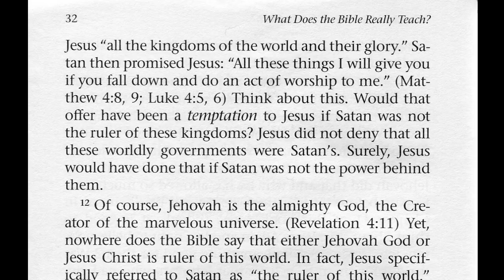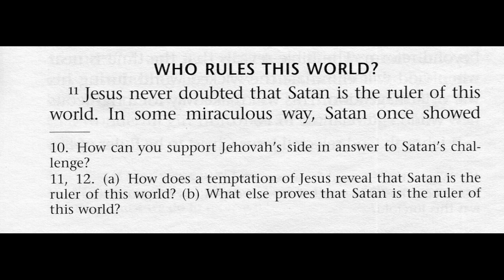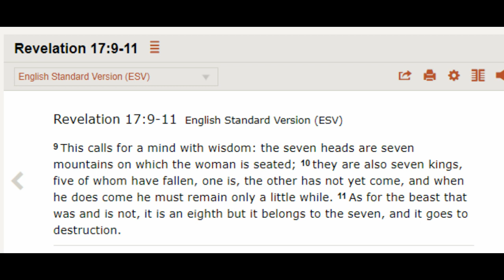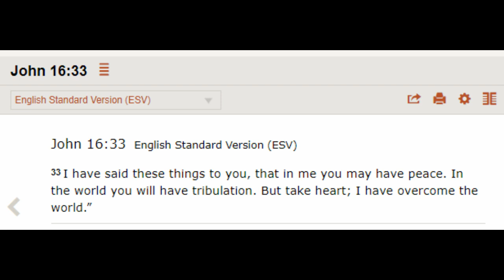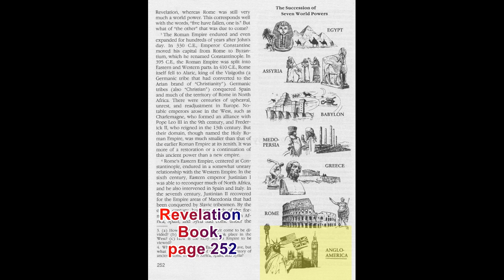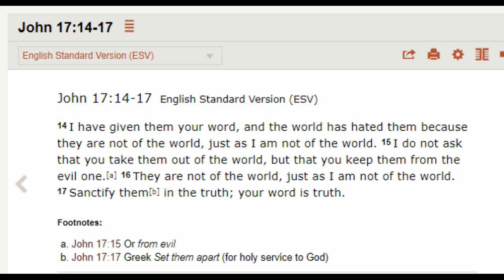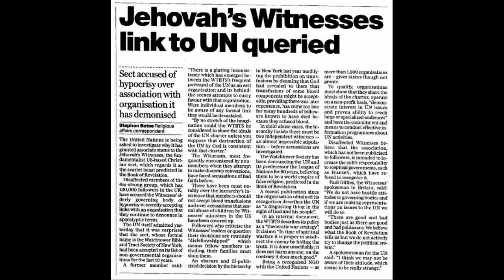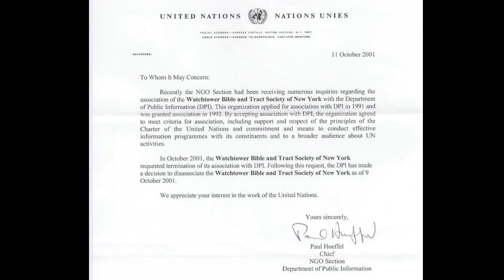Debating (Kettering) Jehovah's Witnesses 297: We examine 1st John 5:18-19